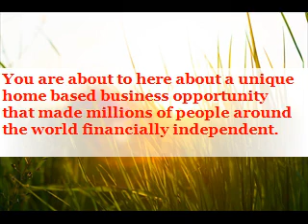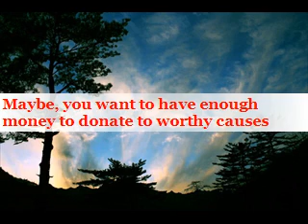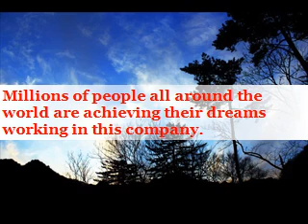Business To Do From Home In Usa -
Learn how the ordinary people are getting extra ordinary results.